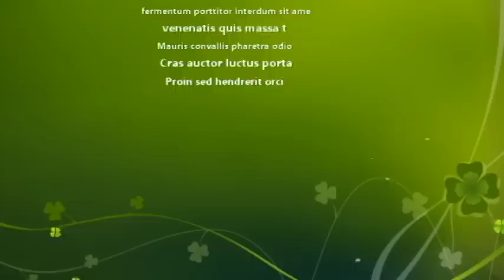近所のワンちゃん！